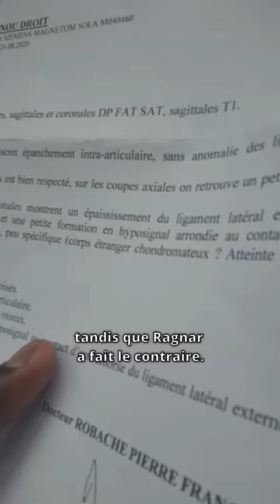Ragnar le Breton a craché pour rien sur Daniel Lentie